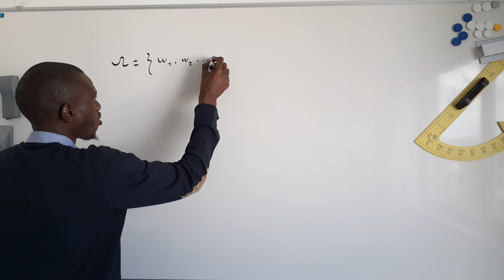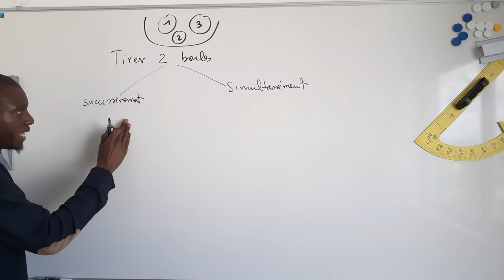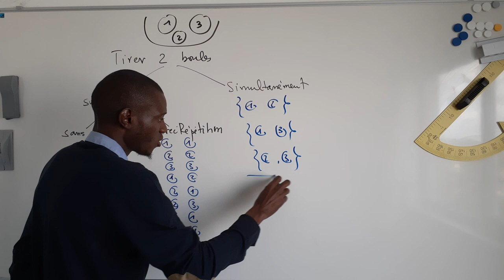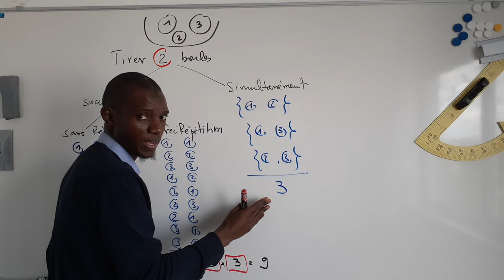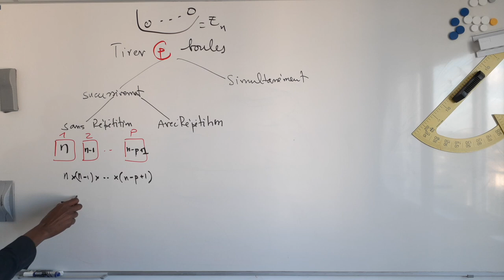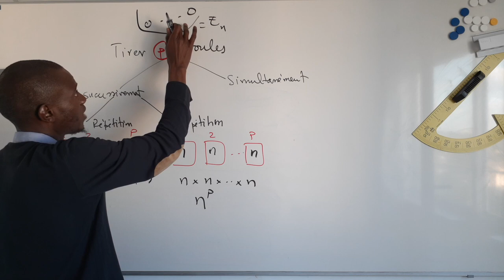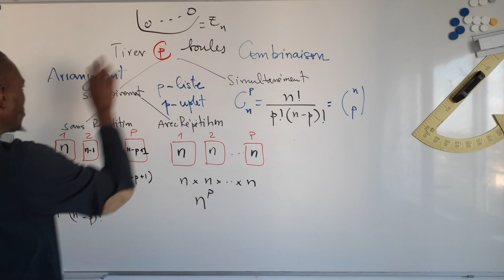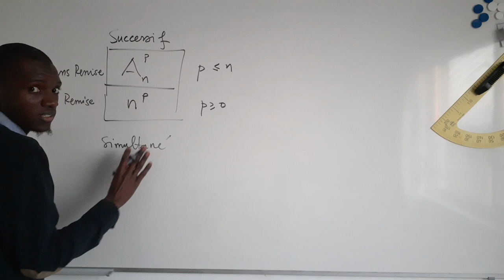Probabilités Terminales S - Outils de dénombrement (Arrangement, p-liste, combinaison) - Partie 2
Dans cette deuxième vidéo, nous verrons quelques outils de dénombrement (Arrangement, p-liste, combinaison)

Bonne vidéo :-)